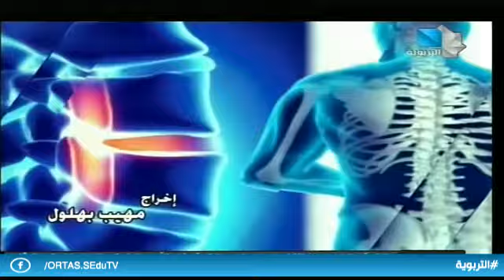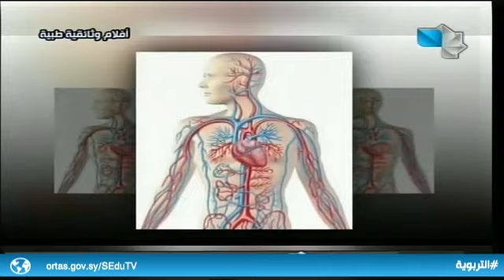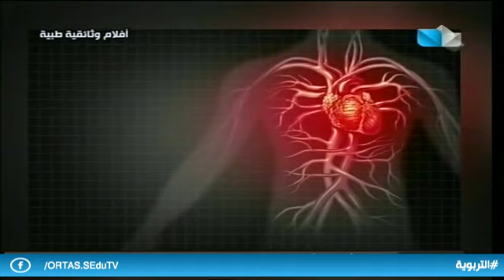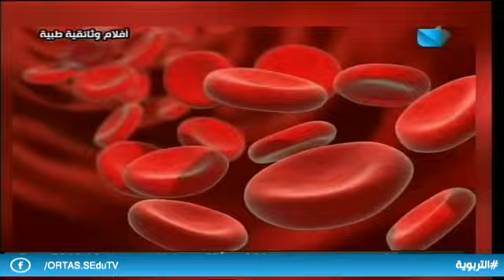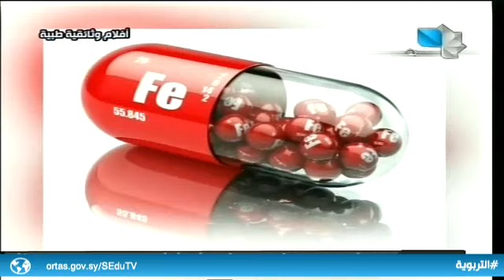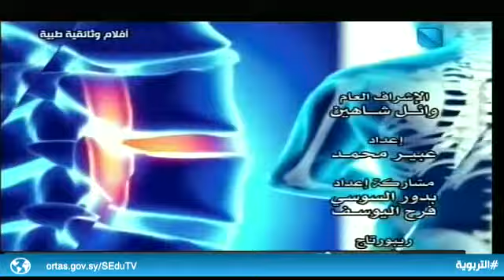أفلام وثائقية طبية ح5 - فقر الدم 31.07.2019